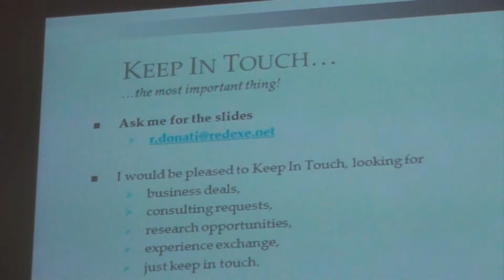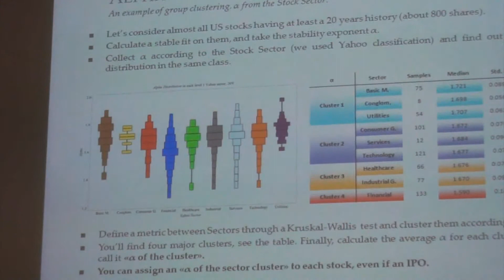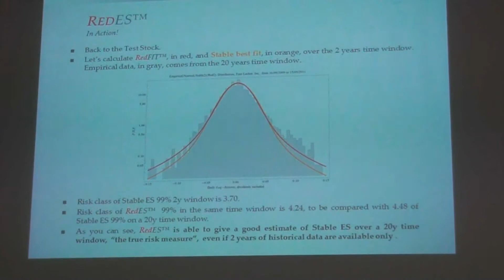Domande sulla Statistica Stabile in Azione. Parma 2011.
Riccardo Donati risponde a domande molto interessanti poste dal pubblico nel corso di un seminario, tenutosi presso l'Università di Economia di Parma, il 26/10/2011, sulle distribuzioni Pareto-Lévy stabili e sul clustering di alfa. Si toccherà anche il tema della crisi finanziaria, di come questa possa almeno in parte essere spiegata da una sottostima del rischio finanziario, si parlerà dei regolatori e delle loro responsabilità, sottolineando come ancora oggi Basilea faccia leva sul VaR e sulla statistica normale, si parlerà di ottimizzazione di portafoglio su di un framework paretostabile.